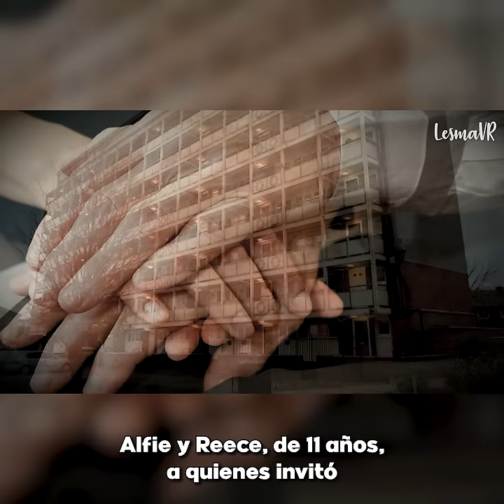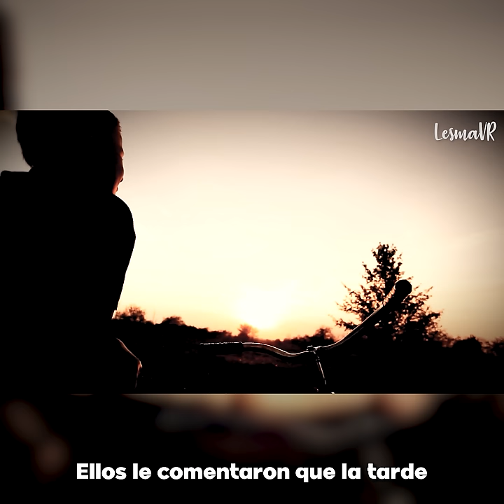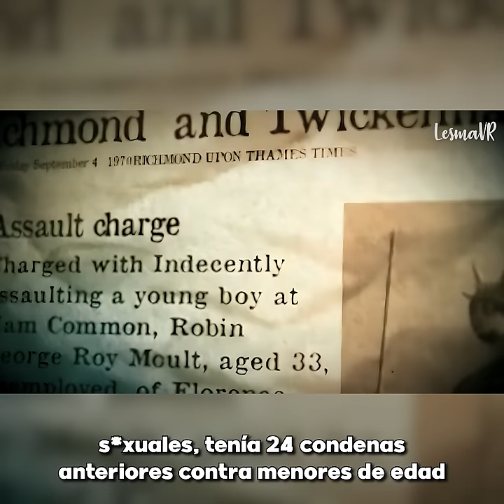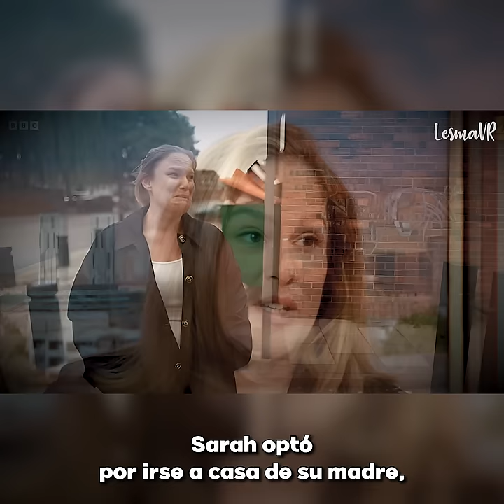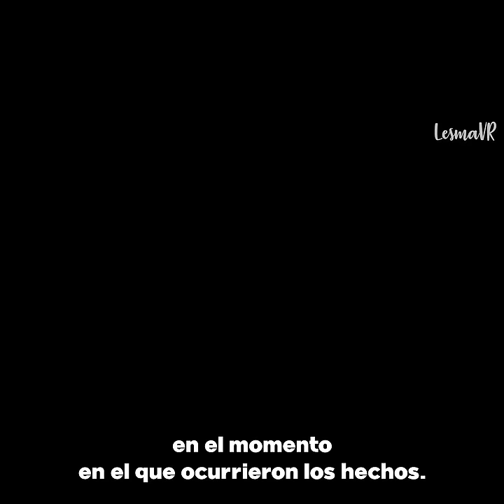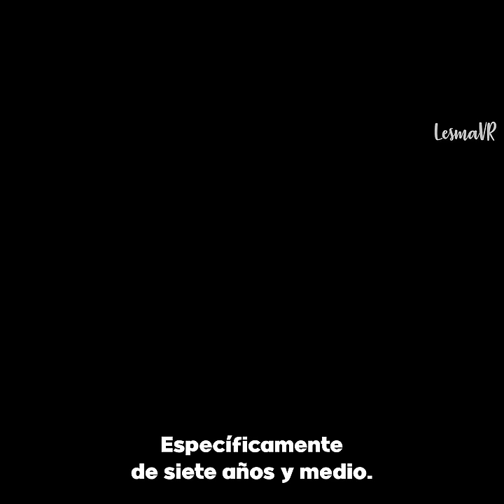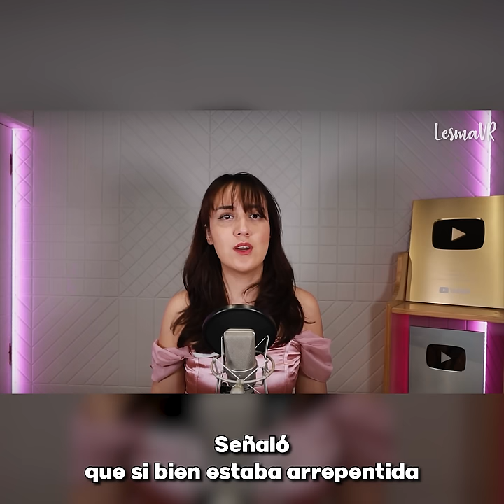La MADRE que ASESlNÒ al VlOLAD0R de sus HIJOS: El TERRlBLE caso de Sarah Sands - Lesma VR